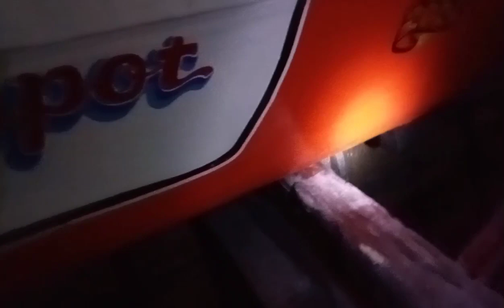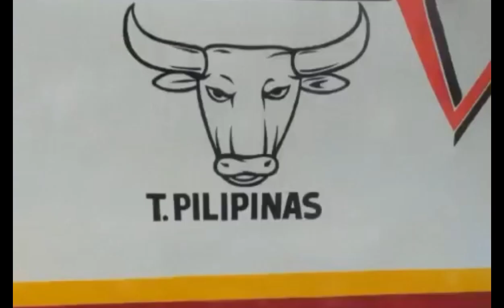George Tricks TV; PAANO MAG DRAWING NG AGILA NG MABILIS ?